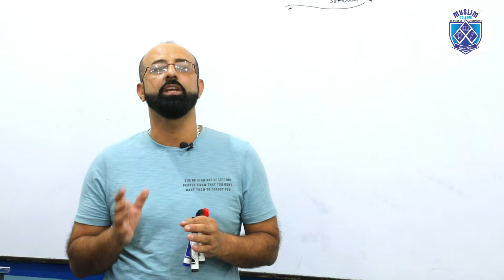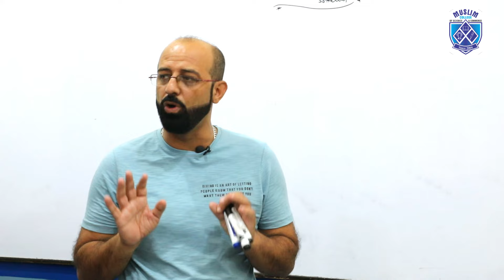Understanding Artificial Satellites: In-Depth Lecture by Mudassir Malik | Classroom Session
An insightful lecture by Mudassir Malik as he delves into the fascinating world of artificial satellites. This classroom session offers a comprehensive overview, from the basics of satellite technology to its applications in modern life. Perfect for students and enthusiasts eager to expand their knowledge in space science."